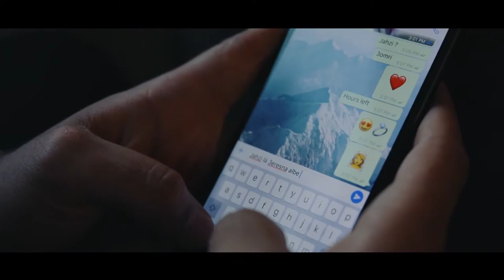Bilal & Hajar Wedding Trailer.